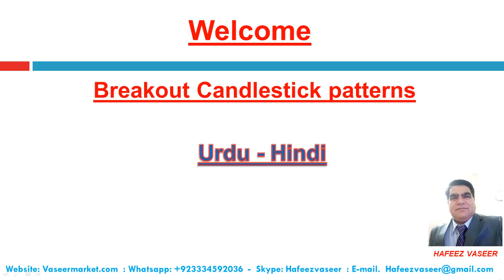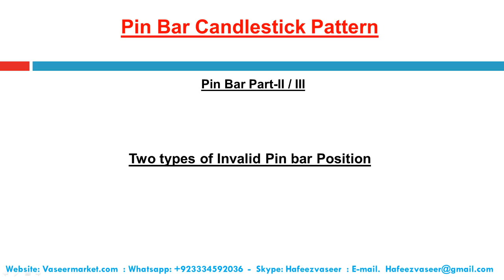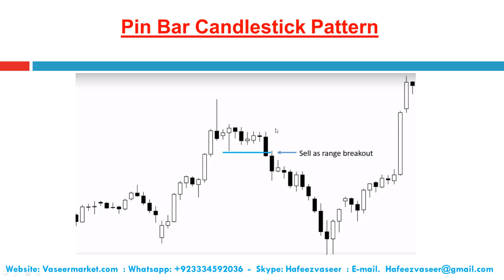Pin Bar Candlestick pattern in Urdu / Hindi part 2/3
DATA INTEGRITY: Data presented is obtained from sources believed to be reliable and is given in good faith but its accuracy and completeness is not warranted, nor does Vaseer Market accept responsibility arising in any other way including negligence, errors or omissions. Vaseer Market reserves the right to change, alter or modify the information presented at any time and for any reason.
RISKS OF TRADING: There is a high degree of risk involved in trading forex and losses can be significant. Your use of the information is entirely at your own risk and all trading decisions should be your own or with the help of a professional adviser. This information has been prepared without taking into account your investment objectives or financial situation. Vaseer Market assumes no responsibility or liability for your trading and investment results.
RESULTS: The past performance of any trading system or methodology discussed is hypothetical and is not necessarily indicative of future results. It should not be assumed that the methods, strategies or indicators presented will be profitable or that they will not result in losses.
Unlike an actual performance record, simulated results do not represent actual trading. Also, since the trades have not actually been executed, the results may have under- or over-compensated for the impact, if any, of certain market factors, such as lack of liquidity. Simulated trading programs in general are also subject to the fact that they are designed with the benefit of hindsight. No representation in being made that any account will or is likely to achieve profits or losses similar to those shown.